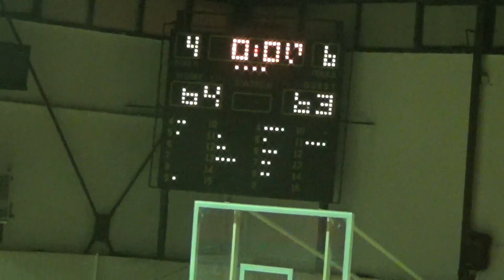Basketaki Salonica Master - Atlanta Socks VS Milgyraki Bucks (27/4/2024)